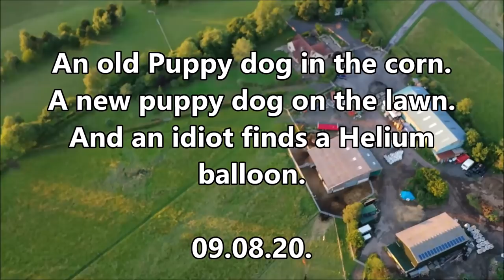Old Puppy dogs in the corn. New puppy dogs on the lawn, and an idiot finds a helium balloon .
So this was our Sunday, the day after the party we had to celebrate Emma and Millie's joint birthday, which was actually today. Other than that it was just a normal Sunday. Almost...😃

If you want help support the farm and channel by sporting some of our  Farmer P merchandise, T shirts, Mugs or Hats etc, Please visit our eBay shop.

Title music, Electro Dollars.

Fast track access to some of the camera gear... And other things I use regularly.